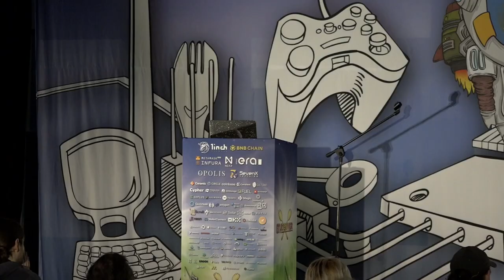Data Availability in Blockchain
Data Availability is a hot topic in the blockchain space at the moment! As we see Web3 adoption increasing and the astounding number of emerging use cases, the urgency to address the “Data” conversation is at an all-time high. How will we scale? We’re getting so popular, how are we going to scale quickly, and most importantly, securely? In this discussion, our incredible guests will dig into new approaches to tackling the data availability dillemma.

David Barreto - Starkware Developer Advocate

Anthony Blackburn - Sui Foundation

Krati -CTO of Liberty Gaming Kit

Dr. Sreeram Kannan - Founder of EigenLayer

Nick White - COO of Celestia